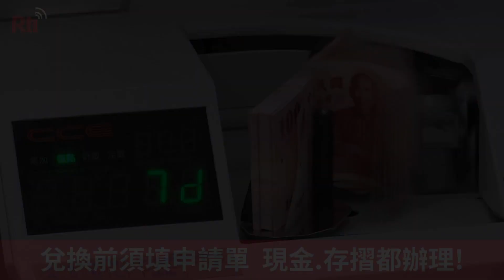鼠年換新鈔開跑 全台454據點提供服務【央廣新聞】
金鼠年快到了，因應春節需求，央行也準備了5千7百億的新鈔，要讓民眾兌換。即日起連續5天，在全國七大公股行庫，以及郵局，設立的454個據點，都能舊鈔換新鈔!銀行也提醒，前三天以及中午時段，民眾可以避開，以免排隊久候!